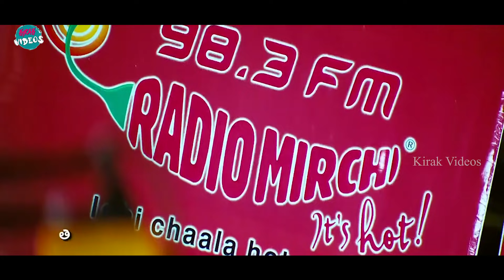Brahmanandam And Rajendra Prasad Comedy Scene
Watch and Enjoy Brahmanandam And Rajendra Prasad Comedy Scene |